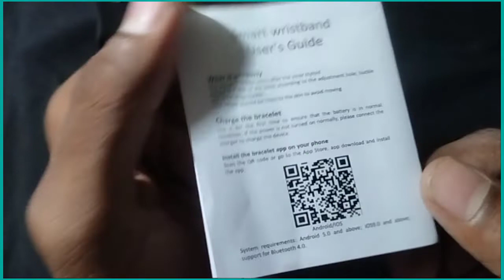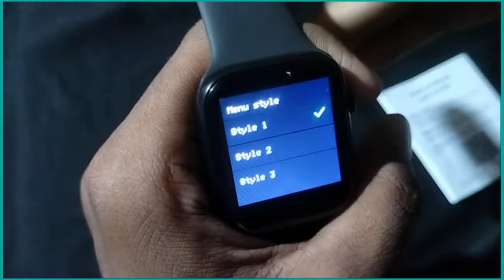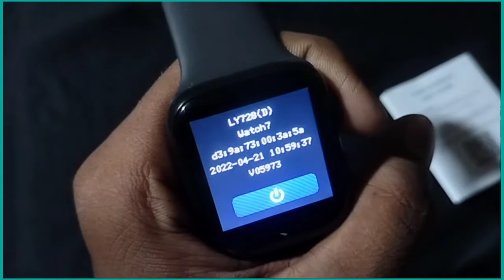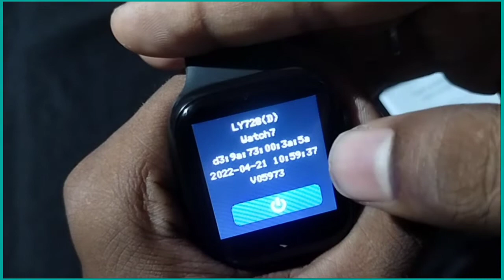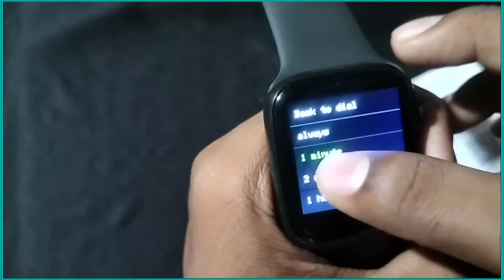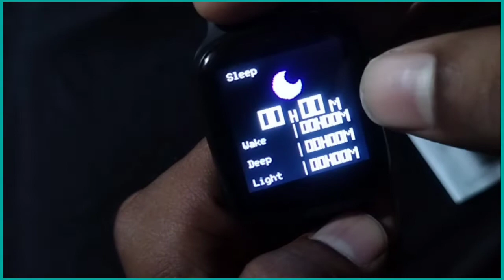SMART WATCH FULL SETTING ||SMART WATCH ME PHONE AANE PER SHOW KAISE KAREN ||SMARTWATCH NOTIFICATION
SMART WATCH FULL SETTING ||SMART WATCH ME PHONE AANE PER SHOW KAISE KAREN ||SMART WATCH NOTIFICATION

        FULL WATCHING

smart watch mein WhatsApp ka notification kaise show Karen
smart watch mein Facebook ka kaise notification show Karen
smart watch mein call aane per Naam kaise show Karen
smart watch incoming call name show